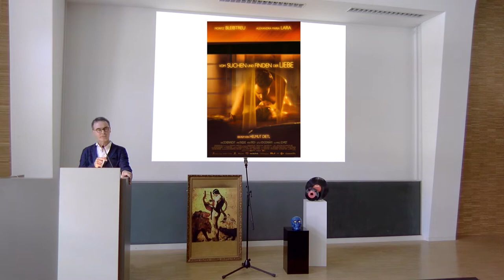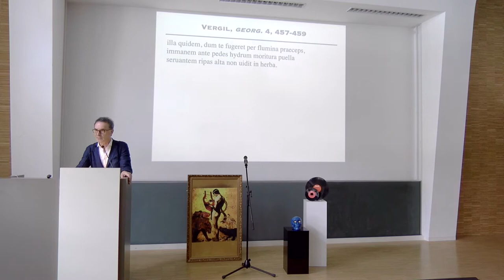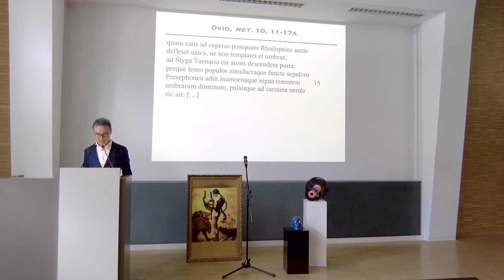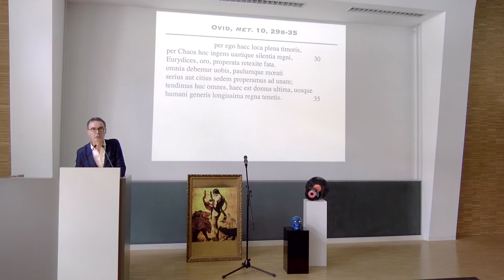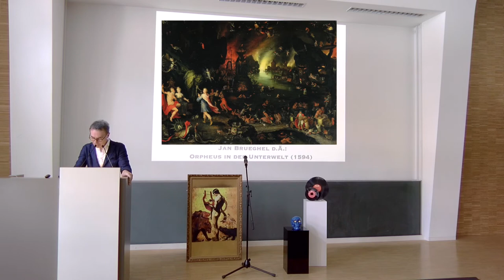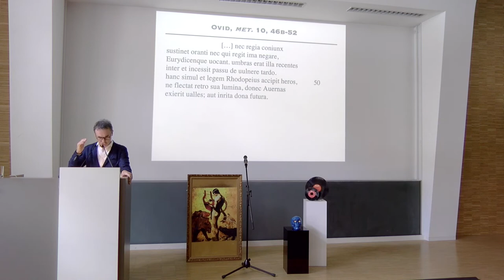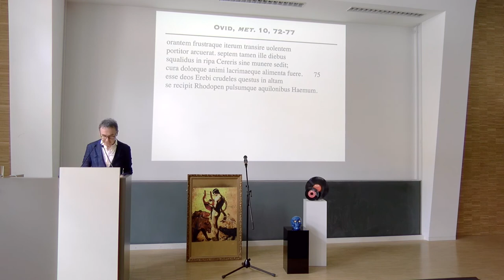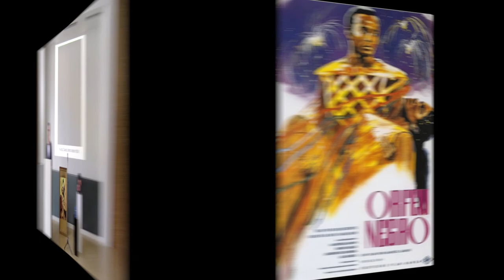Im Labor der Moderne: Ovid, Metamorphosen II – Orpheus und Eurydice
Es ist schon ein bißchen verrückt, daß der vielleicht bekannteste Mythos der Ovidischen 'Metamorphosen' gar nicht von einer Verwandlung erzählt. Es müßte denn sein, man läse den tolldreisten Versuch des Orpheus, Eurydice aus dem Reich der Schatten zurück in die Oberwelt zu führen, als Rückverwandlung einer Toten ins Lebendige. Am Anfang des 10. Buches geht’s ans Eingemachte. Jetzt greift die Erzählung die ganz großen Menschheitsfragen an. Irgendwo zwischen der 'katábasis' der Homerischen Odyssee und dem 'descensus ad inferos' des apostolischen und athanasischen Glaubensbekenntnisses plaziert Ovid seine Version der Überwindung der Grenze(n) des Todes: durch Kunst! Kunst macht es möglich, daß die Unterwelt für die Dauer eines Liedes stillsteht und staunt ob der Größe (oder der Kühnheit) der Dichtung.
Anders als der Homerische Held und der auferstandene Christus scheitert der Ovidische Orpheus. Er, der alles vermochte, vermag es nicht, die Gesetze des Hades zu lesen. Die „katabatischen Ordnungen“ (Th. Emmrich) bleiben ihm fremd. Aus seiner Trauer erwachsen freilich neue Formen der Kultur und - neue Lieder. Sie handeln vom menschlichen Begehren an der Schwelle zur Revolte gegen die scheinbar natürlichen Grenzen des Geschlechts (Homoerotik), der Gattung (Objektophilie), der familiären Ordnung (Inzest). Die Dichtung des Orpheus ist schwarz. Aber die Schwärze verrät schon die Signatur einer modernen Welt, die in diesen Liedern den Architext ihres kulturellen Selbstverständnisses erkennen wird.
Wenn auch Eurydice ins Dunkel des Hades zurück entgleitet, führt ihr trauriges Schicksal doch zahlreiche Gattungen der europäischen Kunst und Musik in ungeahnte Höhen. Monteverdi, Gluck und Offenbach, Dürer und Brueghel, von Stuck und De Chirico, Marcel Camus und Jean Cocteau zeigen, was möglich ist. Sie alle, WIR ALLE sind Kinder des Orpheus.